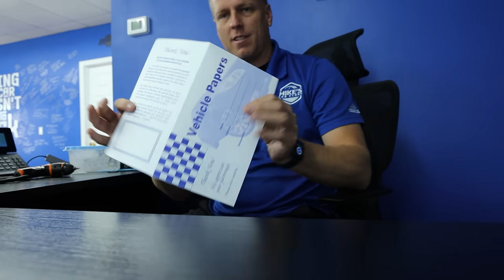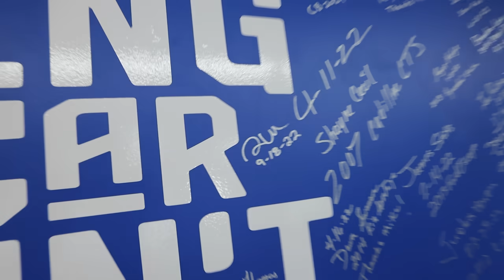HAZARD of the car business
Grant buys a car! Wow, I was shocked when grant asked me the employee price on one of the vehicles I had in stock. He check it out and bought a nice vehicle for his wife

𝘊𝘢𝘳 𝘉𝘶𝘺𝘪𝘯𝘨 𝘛𝘪𝘱𝘴 𝘢𝘯𝘥 𝘮𝘰𝘳𝘦 𝘪𝘯-𝘥𝘦𝘱𝘵𝘩 𝘥𝘪𝘴𝘤𝘶𝘴𝘴𝘪𝘰𝘯𝘴:⁣

I am the owner of Mike's Car Store In Georgetown, In. We sell used cars near Louisville Ky and ship nationwide. we look forward to helping you.

Buying a Car Doesn't Have to Suck™